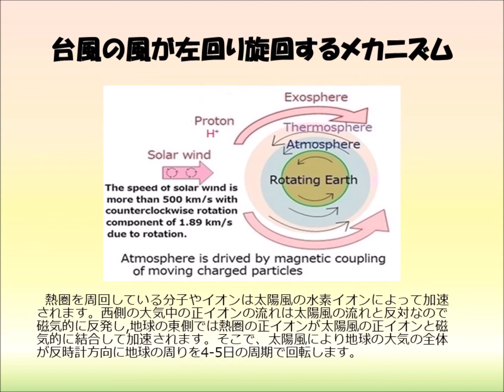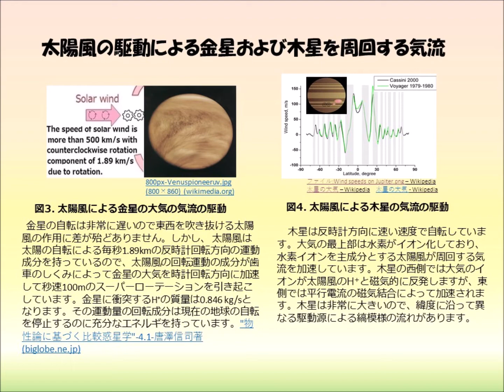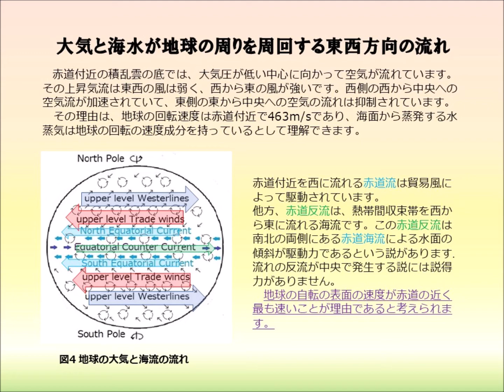台風の風が左周りに旋回するメカニズム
台風は低気圧に向かう並進運動の気流が中心部で回転運動をすることによって、回転の運動エネルギーに変換されることによって発生します。そこで、中心の気圧が低気圧になればなるほど旋回する気流の速度が高くなります。従来の気象学では、コリオリ力によって亜熱帯水域の大気現象を説明してきました。しかし、なぜ、地球の自転により西から東に運動する速度が最も速い赤道領域で東から西に貿易風が吹くのか答えていません。また、地球の天候は4-5日で地球の周りを一巡することも答えていません。
ここでは、地球の上空の大気が太陽風によって加速され、下流の大気の回転は上昇気流と反対の方向である時計回りであることを説明しています。惑星を周回する大気の流れについてはWebsite " " をご覧ください。
　従来の説明はハドレー循環がコレオリの力により赤道から北向きの風は東に移動する力を追加し、北半球で南向きの風は西に向かって移動するというものです。ところが、このハドレー循環に及ぼすコレオリの力は赤道付近において往復する気流が反対であり相殺しています。